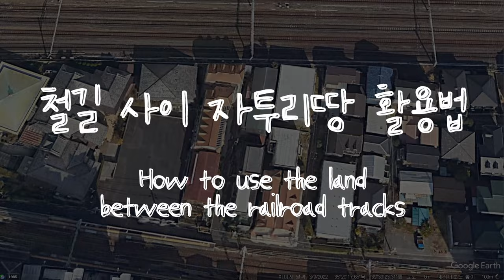🚅 철길사이에 건설된 집 🛤️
저는 위성사진으로 철로를 따라가며 구경하는걸 좋아하는데요.
요코하마 지역을 살펴보던 중 신기한 곳을 발견했네요.

[타임코드⏱️]
00:00
02:30 하노이기찻길 관광지
04:05 태국
06:02 군산
07:01
09:06